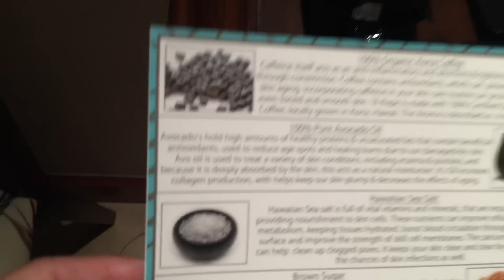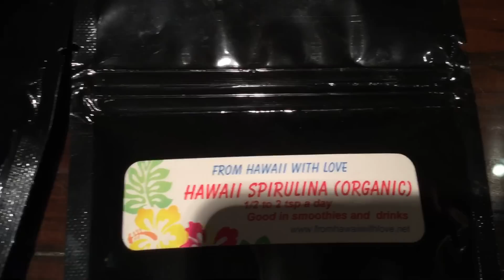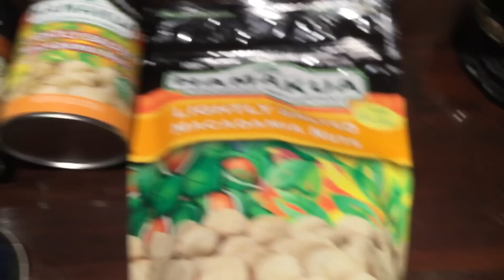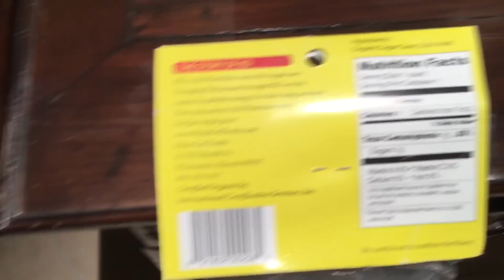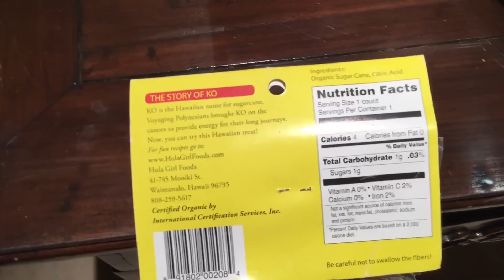💥МОИ ПОКУПКИ НА ГАВАЙЯХ И ПРИВЕТ ФЛОРИДЕ ЯХТЕ